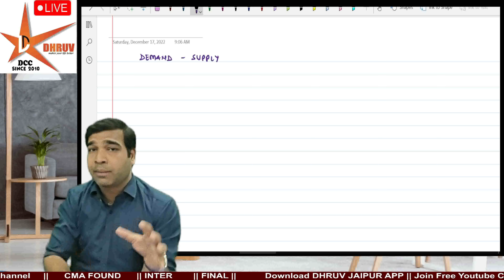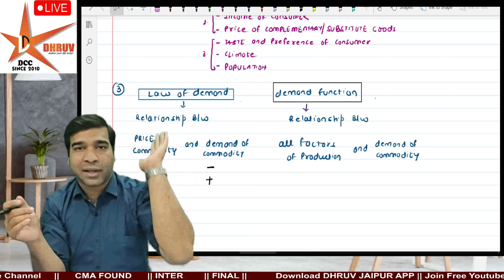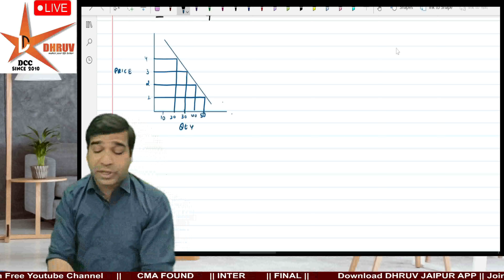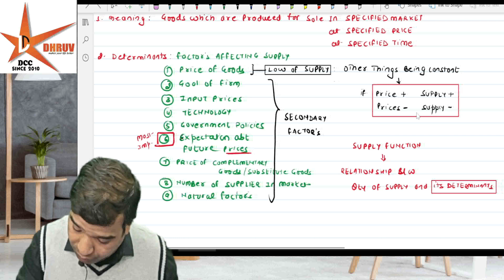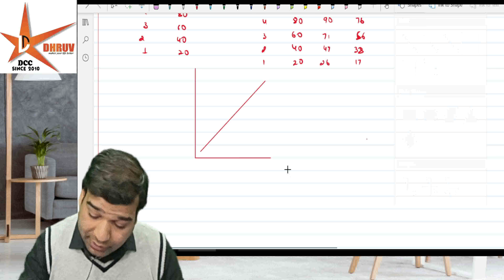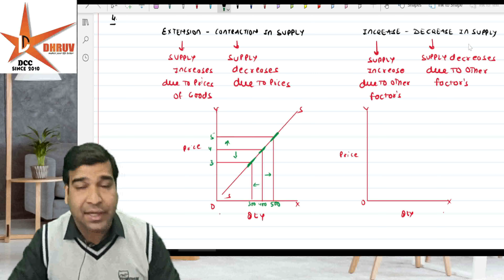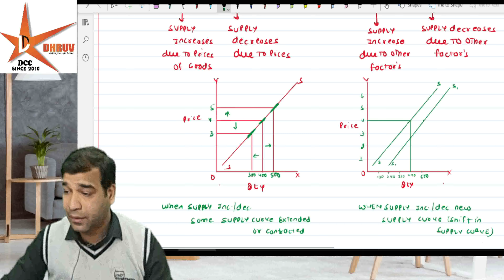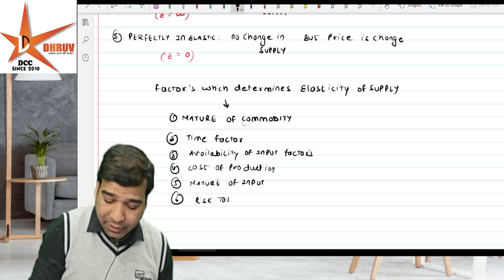CMA Foundation || Marathon || Economics - Demand & Supply || CA Dilip Sir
📢ANDROID USER
org code :- ochpw
💻WINDOWS USER

💻windows app link for checkout 2nd  App Dhruv Jaipur